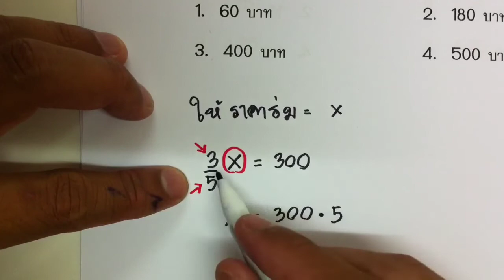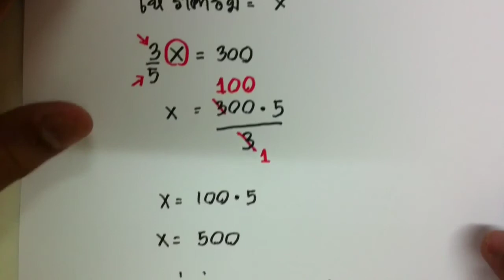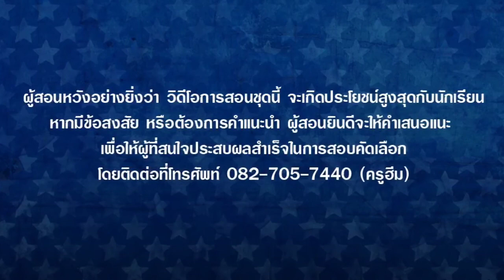เศษส่วน ตอนที่ 22 : ติวเข้มสอบเข้า ม.1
สอบเข้า กวดวิชา ครูฮีม kruheem ม.1 คณิตศาสตร์ ติวเข้าโรงเรียนรัฐบาล โรงเรียนชื่อดัง เรียนพิเศษ ป.6 ติวข้อสอบ เพื่มเกรด